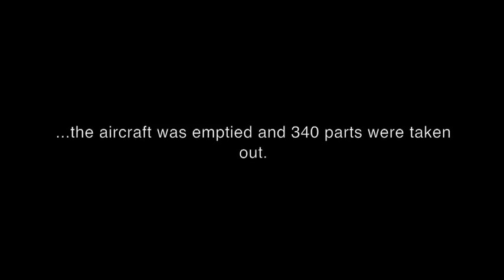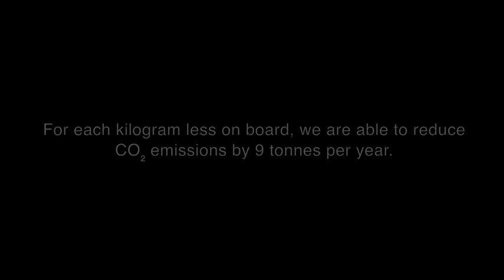Timelapse MD11 Clean-Out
MD-11 clean-out to reduce the total weight in order to achieve our goal to reduce our CO2 emissions by 25%.